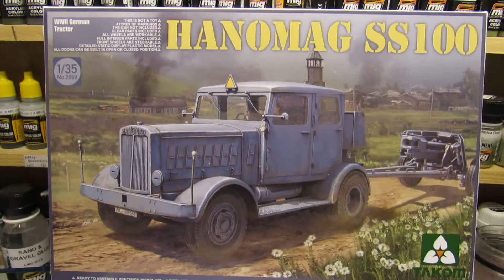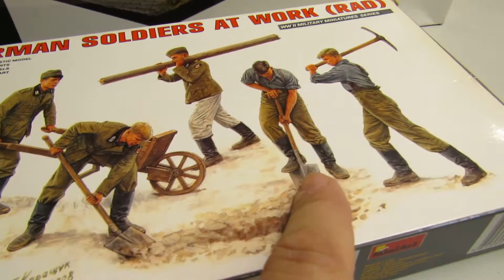Takom Hanomag SS100 and Miniart Diorama with Farm wall - Update of my bench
Takom Hanomag SS100 and Miniart Diorama with Farm wall - Update of my bench of today work :)